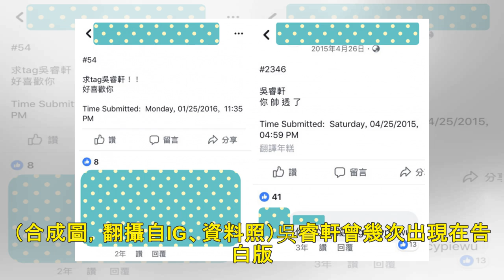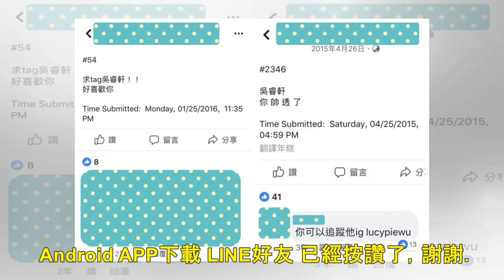吳宗憲兒女友也是學霸！萬人迷情侶檔3共通點曝光 - 自由娛樂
2018/08/22 10:59 〔記者王心妤／台北報導〕吳宗憲兒子鹿希派為了女友揚言炸市府，有網友在PTT下發文討論「吳睿軒的女友到底有多正？值得吳睿軒僅僅因為她受傷治不好，就不惜血洗整個台北市政府...